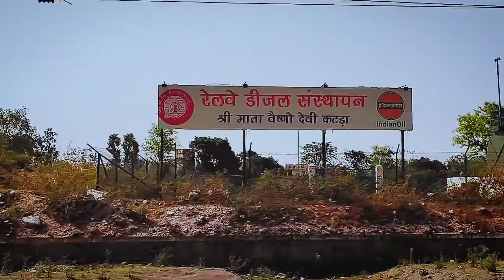MY FIRST SHRI MATA VAISNO DHAM YATRA VLOG WITH FAMILY ❣️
MERA YE VLOG BHOT LET AYA ISKI WAJHA YE HE KI MERA VIDEO EDITING APP KAM NHI KR RAHA THA 🙏
.HALLO DOSTO ME FIRST TIME MATA VAISNO DHAM YATRA GAYA APNI PURI  FAMILY KE SATH BHOT ACHA EXPERIENCE RAHA HUMARA HUME WAHA KE BARE ME JADA PATA NHI THA ISLIYE MENE DETAILS VIDEO NHI BANAI BUT HUMNE WAHA FULL INJOY KIYA BHOT ACHE NATURAL NAJARE DEKHE
MATA KE DARSAN KARE BHERO BABA KE DARSHAN KIYE JO KI BHOT ACHA EXPERIENCE THA HUMARA YE MERE VLOG KA FIRST PART HE KIUKI VIDEO JADA BADI HO JATI ISLIYE ISKO 2 PART ME DALUNGA NEXT APKO FRIDAY TAK MIL JAYEGA
.where to stay in vaishno devi katra
yatra parchi details in vaishno devi katra
things to keep in mind during vaishno devi yatra
how to book pony,pram,palki, in vaishno devi yatra
how to book battery car  for vaishno devi yatra
how to book helicopter for vaishno devi katra